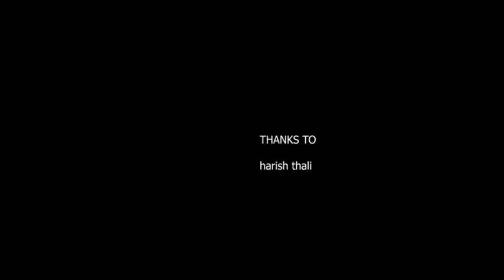കേരളത്തിന്റെ പൈതൃക ഉൽപനം പൊൻ കതിർക്കുലകൾ|kathirkulakal📞☎️85903 66336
ഉദയഭാരതം ഹെറിറ്റേജ് ഷോറൂം  പാലക്കാട്, 📞☎️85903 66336

Udayabharatham only focusing our Dharmma And Nation only